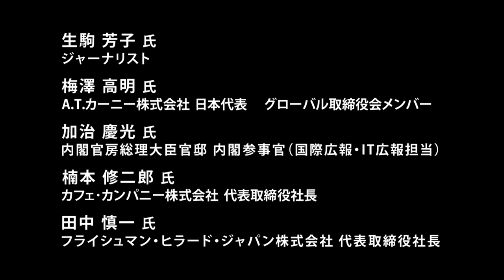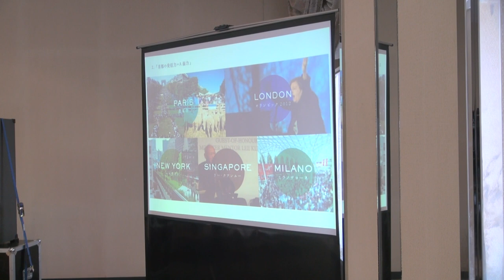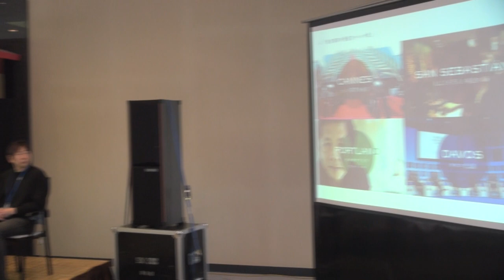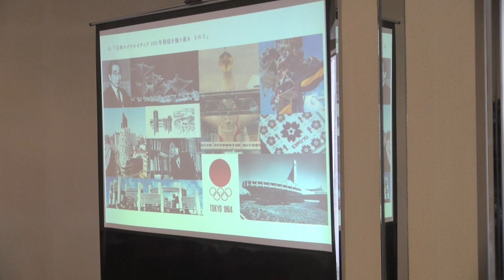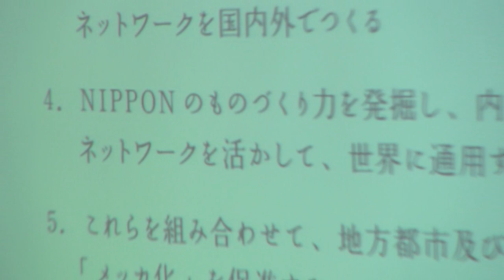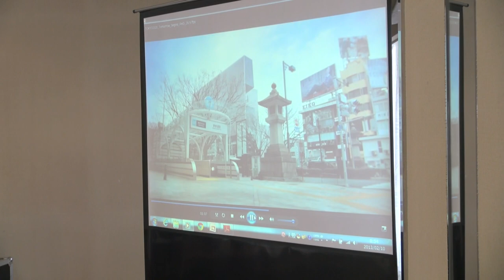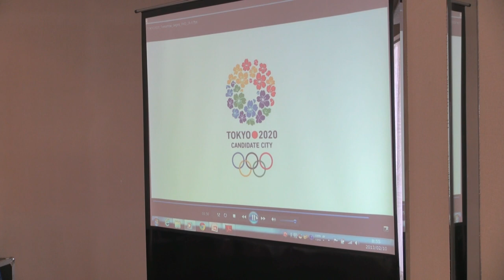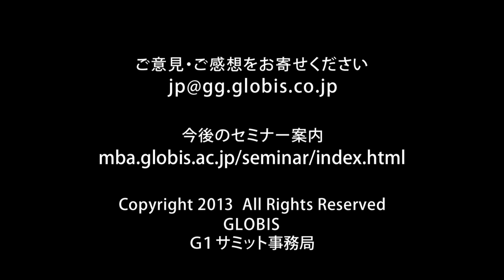梅澤氏×楠本氏×田中氏×生駒氏×加治氏 行動宣言Ⅱ：日本の発信力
G1サミット2013　行動宣言Ⅱ：日本の発信力～～クリエイティビティから発信力へ

自動車をはじめとする日本製品への信頼感、ゲームやアニメへの圧倒的支持、食やファッション、建築への国際的評価など多くの優れたアセットを持ちながらも、国としての発信力を長く持たないままにきた。ダボス会議に代表される国際会議における日本のプレゼンスも低下した今、発信力を競争優位につなげるために、取るべき行動とは何か。G1サミットから始まったクール・ジャパン・イニシアティブの中心メンバーたちと、戦略コミュニケーションの専門家が、日本の発信力強化に向けた行動宣言を行う。（文中敬称略。肩書きは2013年2月10日登壇当時のもの）

生駒芳子氏
ジャーナリスト
梅澤高明氏
A.T.カーニー株式会社　日本代表　グローバル取締役会メンバー
加治慶光氏
内閣官房総理大臣官邸　内閣参事官（国際広報・IT広報担当）
楠本修二郎氏
カフェ･カンパニー株式会社　代表取締役社長
田中慎一氏
フライシュマン・ヒラード・ジャパン株式会社　代表取締役社長

・コンテンツ、コンテキスト（文脈）、コネクティビティ（つながり）が発信には必要（田中）（2:00）
・受信⇒意味づけ⇒発信の好循環を回すためのカギがクリエイティビティ（田中）（4:00）
・海外では文化を契機に発信している例が多く、日本は活かしきれていない（楠本）（12:00）
・東京は外国人への案内を充実させるだけでも発信力アップにつながる（梅澤）（21:40）
・オリンピックを発信の手段とする考え方が重要（加治）（25:00）
・一番必要なのは、日本の面白さを世界で語ることができるインフルエンサー（梅澤）（28:00）
・ブリティッシュ・カウンシルのような発信機能が日本にはない（生駒）（30:30）
・地元の人が伝統・文化に無関心で誇りを持っていないことが深刻な問題（生駒）（34:00）
・日本を人的に開国し、外国人の力を生かしてさらに日本のクリエイティビティを進化させたい（梅澤）（1:00:00)
・オリンピックは、日本人が日本の素晴らしさを知る機会。そこから発信が始まる（田中）（1:10:30)